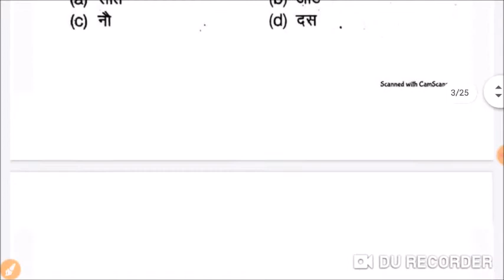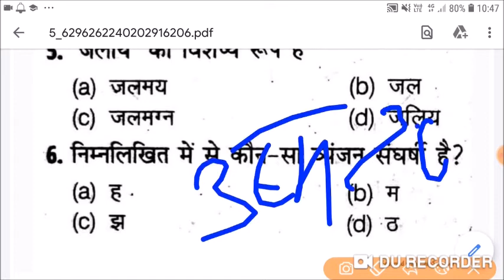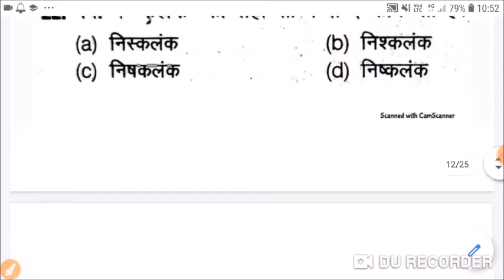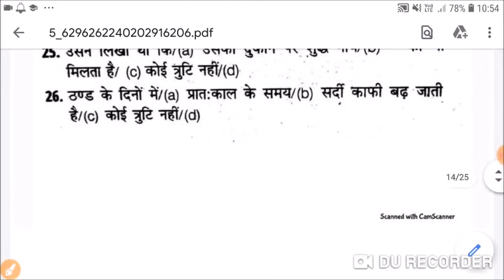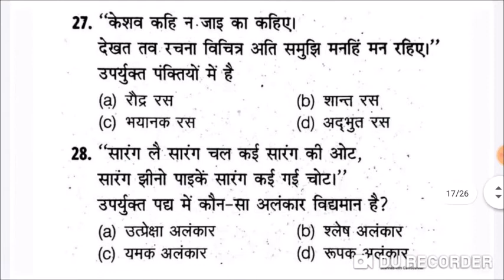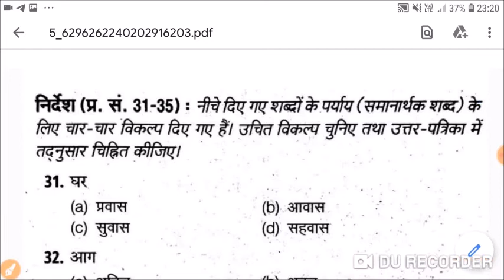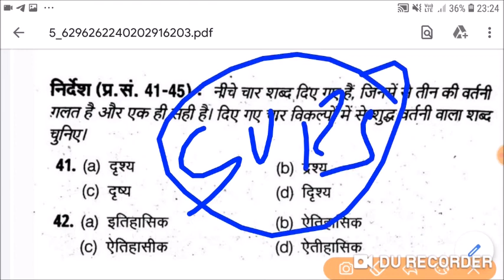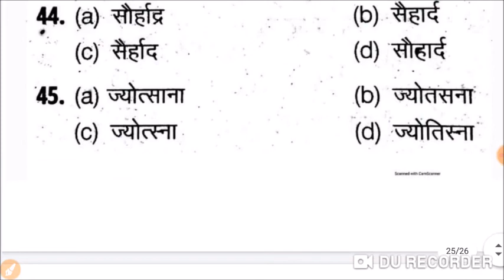संपूर्ण हिंदी व्याकरण | Hindi grammar | hindi vyakaran | हिंदी ग्रामर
संपूर्ण हिंदी व्याकरण -1 | Hindi grammar | hindi vyakaran | हिंदी ग्रामर | हिंदी व्याकरण
🇮🇳जय हिंद🇮🇳
mp police exam teligramB

हिंदी व्याकरण PDF,
हिंदी व्याकरण अभ्यास,
हिंदी व्याकरण ,
संपूर्ण हिंदी व्याकरण,
व्याकरण के उदाहरण,
हिंदी व्याकरण अभ्यास ,
हिंदी व्याकरण कक्षा ,
हिन्दी व्याकरण की परिभाषा,